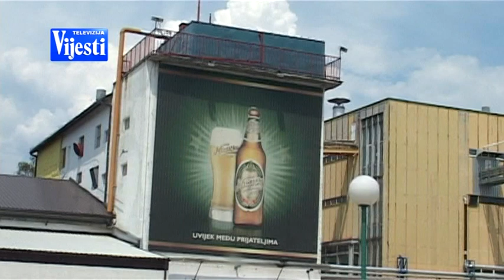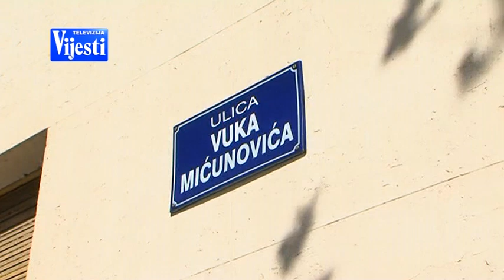SMRAD U NIKSICU